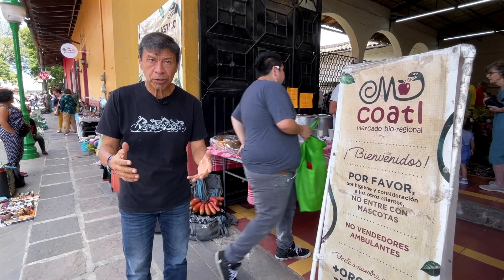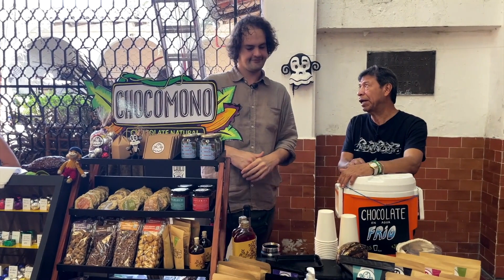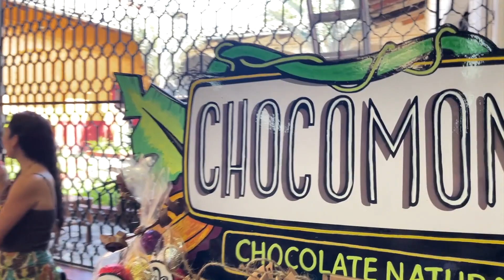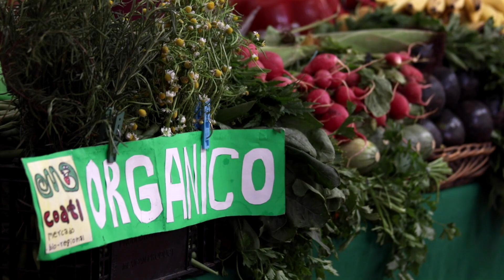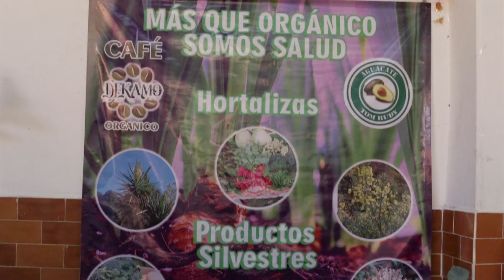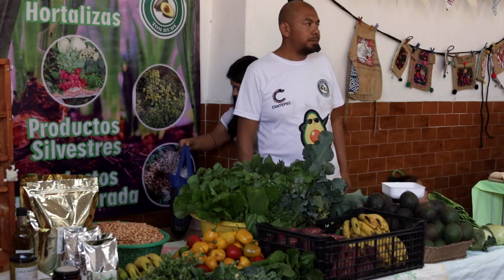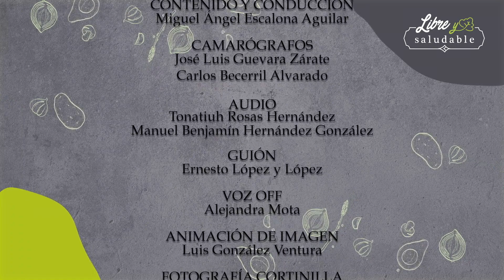Libre y Saludable - Mercado Agroecológico Coatl P1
En Coatepec, Veracruz